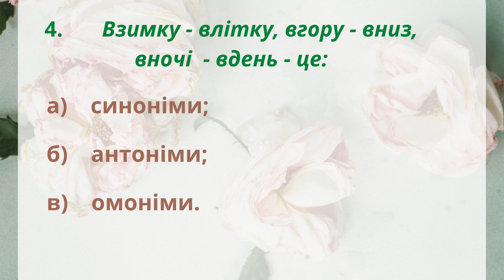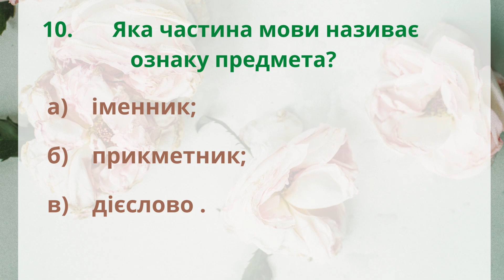Прислівник. Мовна тема. Повторення. 4 клас @ПочатковашколаНУШ